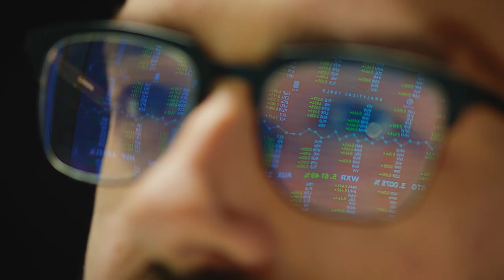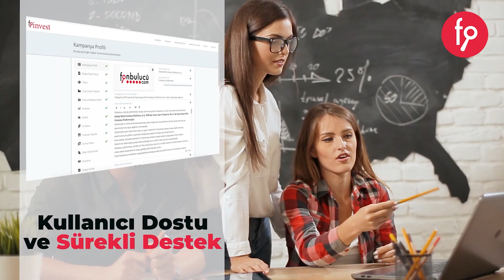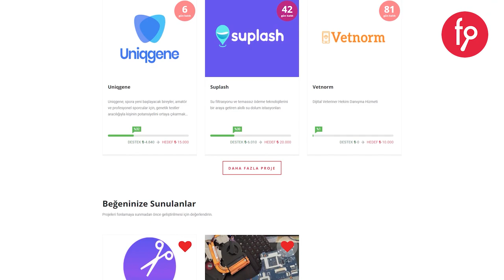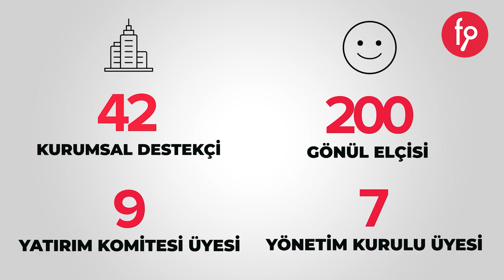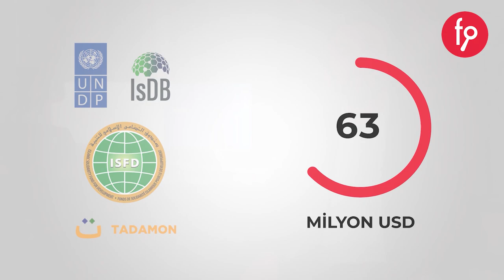Türkiye'nin Kitle Fonlama Platformu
Biz hazırız, ya siz?

YENİ NESİL GİRİŞİM FİNANSMANI, YENİ NESİL YATIRIMCILIK
fonbulucu.com platformları, Anadolu’nun kadim geleneği imeceyi online platformlarda yeniden canlandırarak, Türkiye’de girişimcilik ve yatırımcılık ekosistemini geliştirmek ve sermayeyi tabana yaymak amacıyla 2016 yılında kuruldu. İlk olarak Ödül ve Bağış Temelli kitle fonlama modeliyle fikir, proje ve buluş sahiplerini, girişimlere finansal destek sağlayanlarla bir araya getirerek kısa sürede 25 bin kayıtlı üyeye ulaştı. fonbulucu.com, kurulduğu günden bugüne kadar 195 Milyon TL’yi aşan fonlama talebi alarak girişimci ve yatırımcılara 360 derece fayda sağlayan yenilikçi bir finansman ve yatırımcılık sistemi oluşturdu.

HER SEVİYEDE FONLAMA ve YATIRIM FIRSATLARI
Dokuz ayrı platformla hizmet veren fonbulucu, ayrıca iştirakleri olan Hazine ve Maliye Bakanlığı'ndan akredite ReINVeS Angels Melek Yatırım Ağı ve ReINVeS Ventures Girişim Sermayesi Yatırım Fonu'nu da yönetmektedir.

İLKLERE İMZA ATTI
Kitle Fonlamanın ülkemizde regüle edildiği 2019 Ekim ayında çalışmalarını yoğunlaştırarak mevzuata uygun ülkemizin ilk Paya Dayalı Kitle Fonlama şirketinin ticaret sicilde tescilini gerçekleştirdi. 14 Ağustos 2020 tarihinde tüm gerekleri yerine getirerek Sermaye Piyasası Kurulu’ndan faaliyet izni almak için başvuru yaptı. 2021 Yılı ilke çeyreğinde lisans alınması beklenmektedir. Türkiye’de Paya Dayalı Kitle Fonlamasını hayata geçiren ilk platformlardan olacak şirket, yatırımcı bariyerini 1 TL’ye düşürdüğü iş modeliyle Türkiye yatırımcı ekosistemine de yeni bir boyut kazandırdı.

HEDEFLER
fonbulucu.com'un orta vadeli hedeflerinde 2023 yılı itibarıyla 1 Milyar TL işlem hacmine ve 1 milyon kayıtlı üyeye ulaşmak bulunuyor. İştiraki olan ReINVeS Ventures Girişim Sermayesi Yatırım Fonu, kampanyaları yapılan girişimlerden düzenli olarak  paylar alacak. 2021 yılı bitmeden globalde de bir platform ile hizmet vermek ve dünyanın her yerinden yatırımcıyı ve yabancı sermayeyi ülkemize çekmek en büyük hedeflerinden. Bu hedef ile ilgili altyapı şimdiden hazırladı. 2021 yılının ilk çeyreğinde yatırımcılar için hazırlanan ve cep telefonlarından birkaç dokunuş ile yatırımcı olabilecekleri mobil uygulama hazır hale gelecek. Yine 2021 yılı ortalarında büyüme hedeflerini hızlandırmak için şirket paylarının yüzde 12’sini yatırımcılara açarak bir yatırım turu daha düzenleyecek. İlk 3 yıl için yıllık büyüme hedefini %500 olarak planlayan şirket 2020 yılında %100 büyüdü.